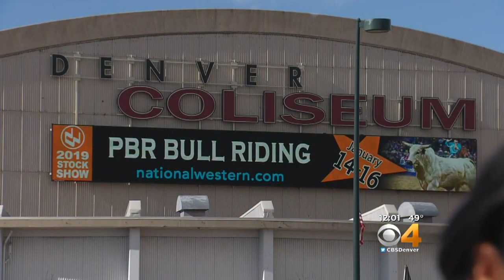Remembrance Ceremony Planned For Bull Rider Who Died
World class bull rider Mason Lowe died after he was trampled by a bull on Tuesday.